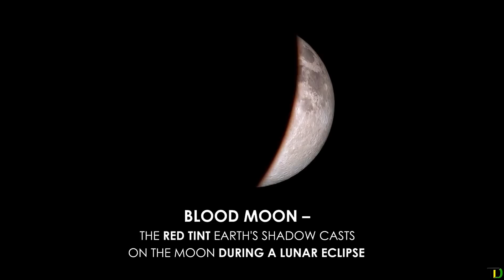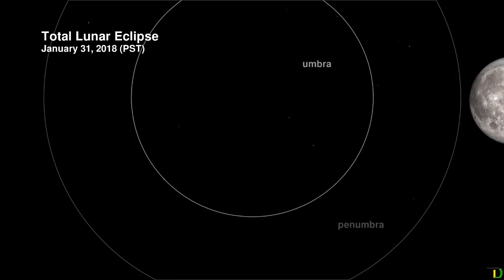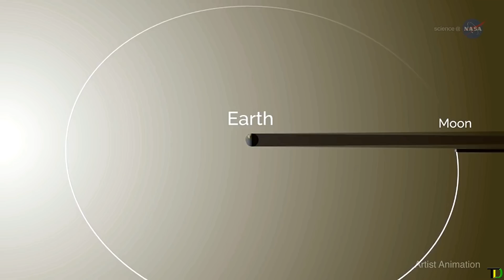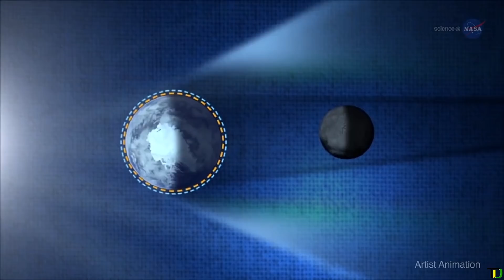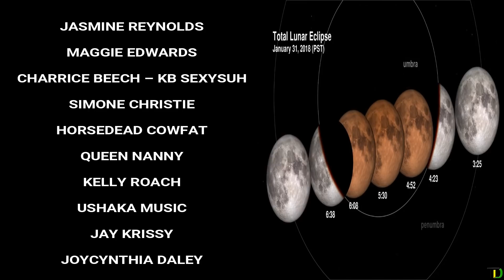Super Blue Blood Moon, what is it? - Teach Dem